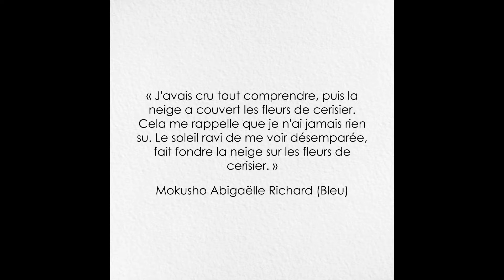Création : Frühlingsschnee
📘MON ROMAN « BLEU »

Who is Mokusho Abigaëlle Richard?

As a starseed soul, intuitive artist, iconographer, transmitter, collage artist and travel photographer, my soul purpose is to share my higher self connection and spiritual intuitive guidance in the form of a reading or Creative Intuitive Transmission with meaning (iconography), high vibration words and artwork as an original art collage of Japanese art style washi chiyogami paper (normally used for origami). It also takes the form of color and black and white photo digital files of travel, nature, landscape, animal, urban, architecture and b&w photography. Both are for sale as wall art in my art shop and their creative process and inspiration is discussed in blog posts on my website. They are also shared as videography on “The grounded starseed” Youtube channel, to offer you high frequency art.

As starseeds, and fractals of Source having a physical experience, it is a challenge to find balance between our connection to our soul, stars, and life on Terra. Like the shamanic tree, rooted on Terra, with its branches connected to stars and Source, being grounded is essential to be connected to our higher self guidance (inner guidance) and live in balance.

I hope that this channel touches open-minded benevolent souls engaged in spiritual evolution and creativity, to elevate consciousness and raise our frequencies for a 5D Terra (Earth).

Mokusho Abigaëlle Richard
AbigaelleRichard.com